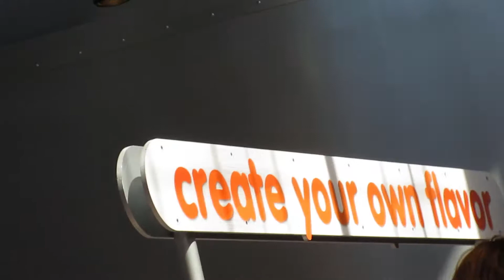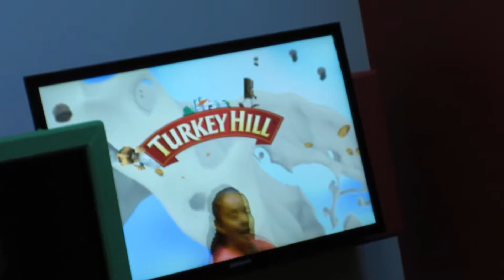I FOUND OUT HOW ICE CREAM IS MADE!!